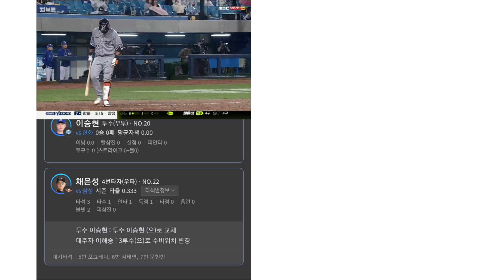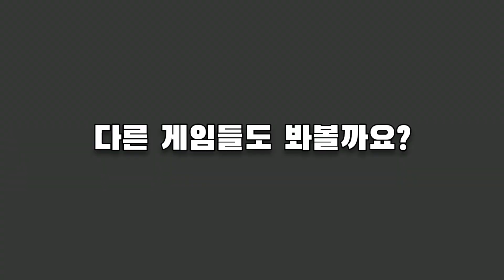[야구겜 잡지식] 동명이인 구별법